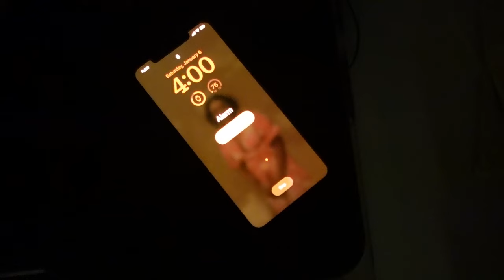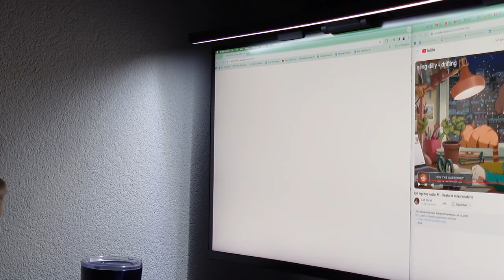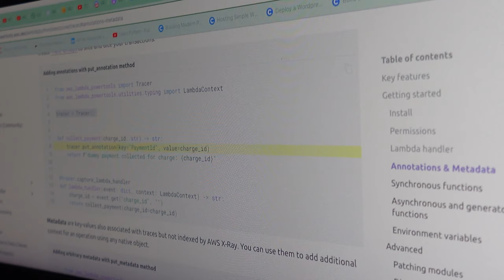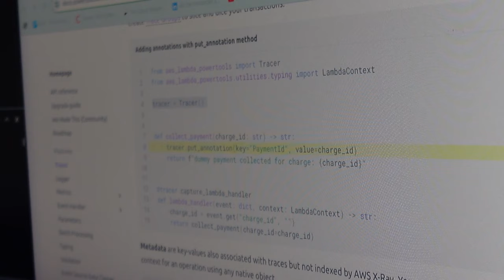A 4AMer Day in the Life of a Cloud Engineer (Turks and Caicos Islands Edition)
Learn about my secret weapon which helped me transition from a Pro Athlete to Cloud Engineer.

This is my first youtube video! Much to learn, much to progress on, but I'm loving the journey!